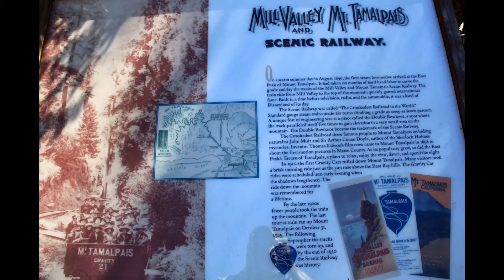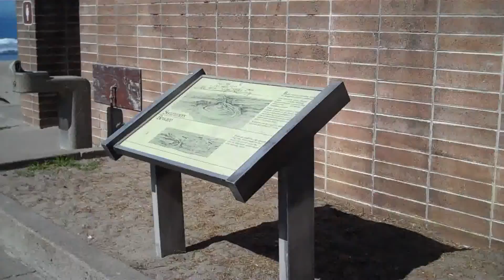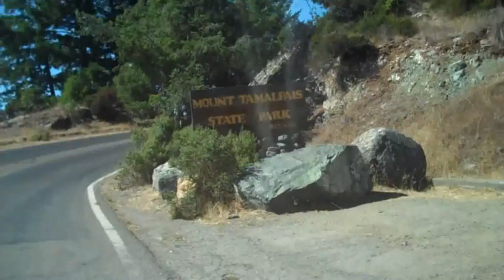Mt. Tamalpais pics & video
pics taken from  Canon T1 camera & video clips from Flip camera